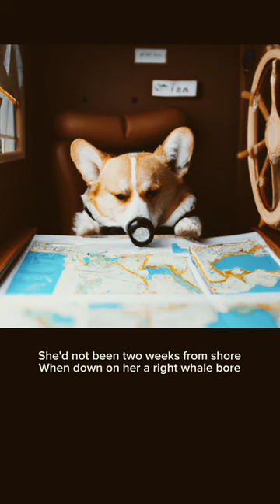Wellerman - Corgi version